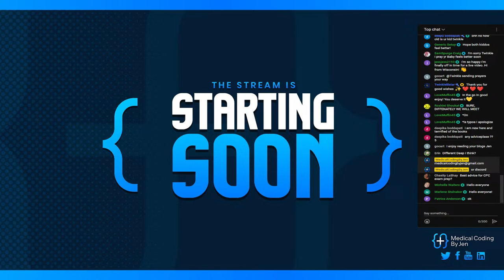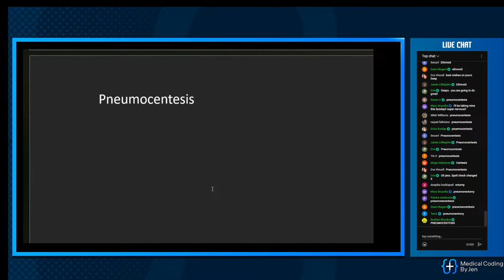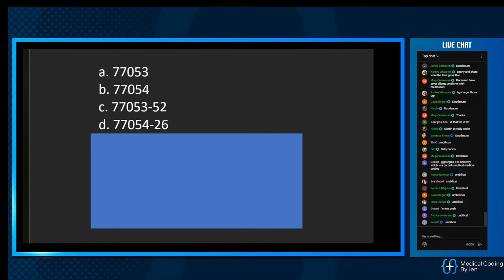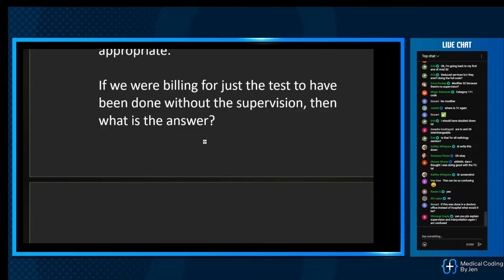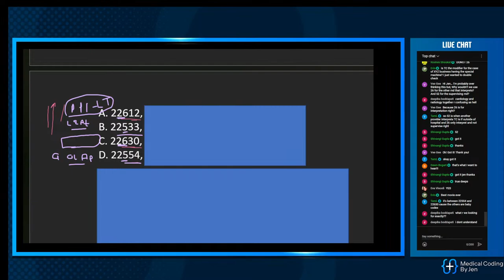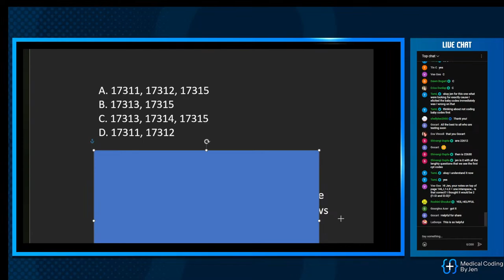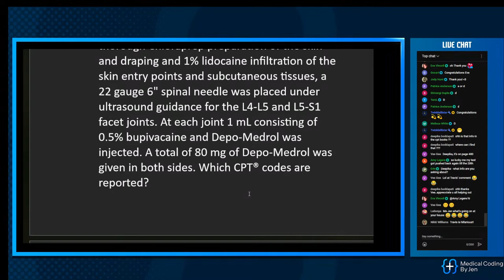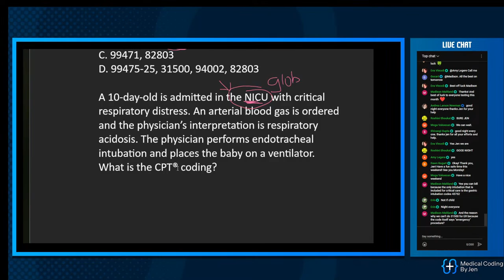(LIVE NOW!) Q&A Medical Coding Exam Help CPC CCS FREE Online Certification Class Tips Tricks Hacks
E/M, Anatomy, Integ